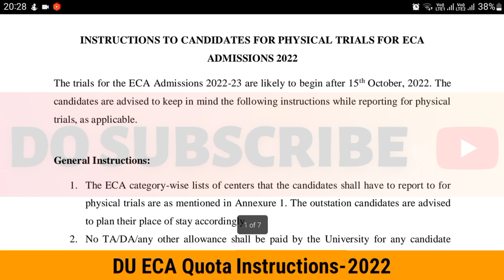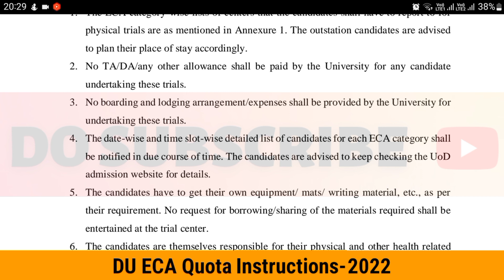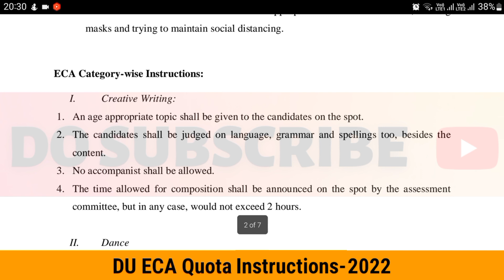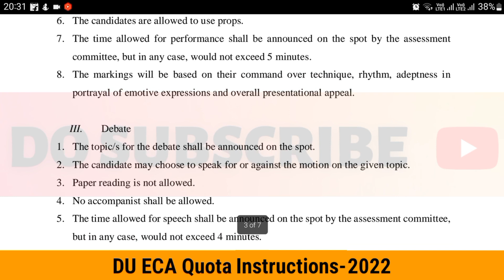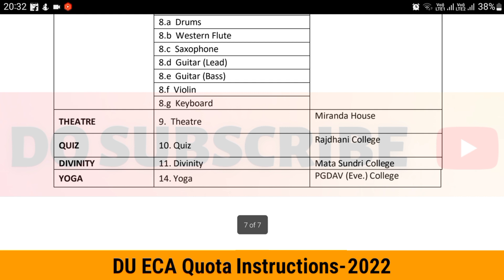Delhi University ECA Quota Admission-2022 || Trials Instructions & Schedule || Sports & CW Quota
Hi guys welcome back to another Informative video. In this video we have discussed about Delhi University Admission Process 2022. We discussed about CUET-2022 in detail as well as DU ECA Quota Admission Process-2022.
✨Points solved 🎯
1️⃣ What is CUET 2022 ?
2️⃣ DU CW Quota Admission 2022
3️⃣ DU Sports Quota Admission
4️⃣ Delhi University ECA Quota Trials Date 2022
5️⃣ Syllabus for CUCET 2022 in Hindi.
6️⃣ CUET exam pattern in Hindi.
7️⃣ Central University Entrance Test-2022 Application date 2022
8️⃣ Central Universities participating in CUET 2022